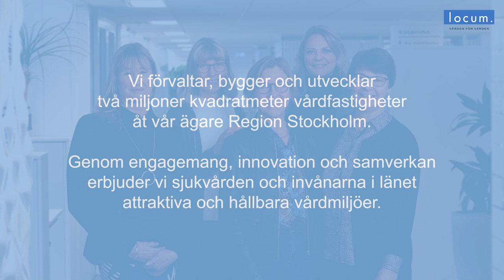Möt Lena Brinck – en av Locums vårdlokalutvecklare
Vad gör en vårdlokalutvecklare? Hur jobbar hen? Och vilken nytta utgör bakgrunden inom vården? Möt Lena Brinck, en av Locums vårdlokalutvecklare, som berättar mer om sitt arbete.